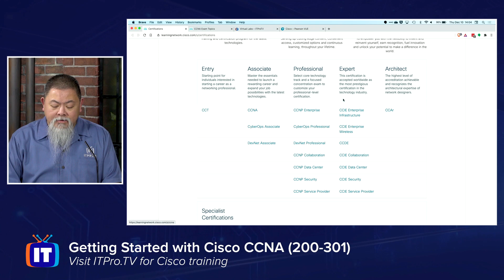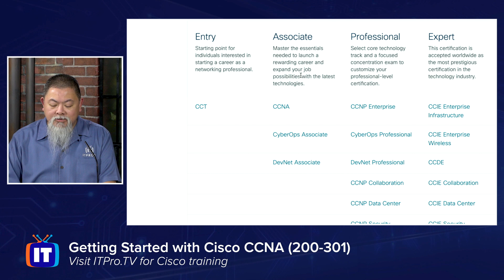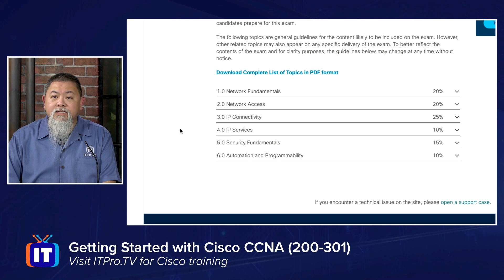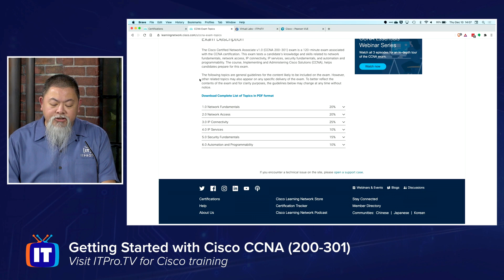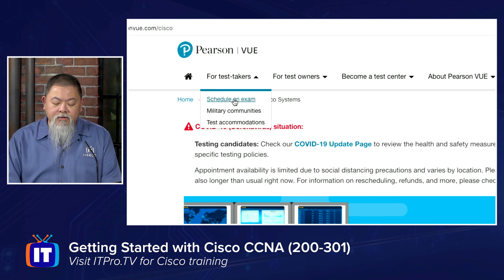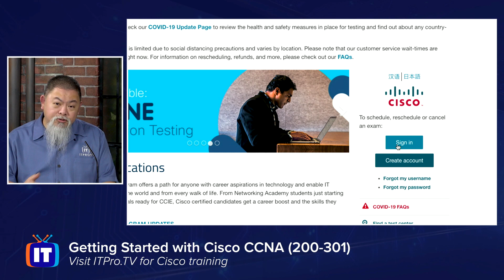Getting Started with CCNA (200-301) - Cisco Certified Network Associate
Looking to advance your IT career? The CCNA is the most popular Cisco certification in the market and provides the foundation you need to take your career in any direction. The CCNA covers a broad range of fundamentals for IT careers, based on the latest networking technologies, software development skills, and job roles.

Join Cisco expert Ronnie Wong in this video to see how you can get started on your CCNA journey today.